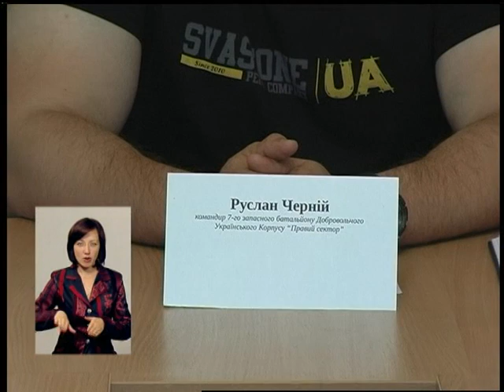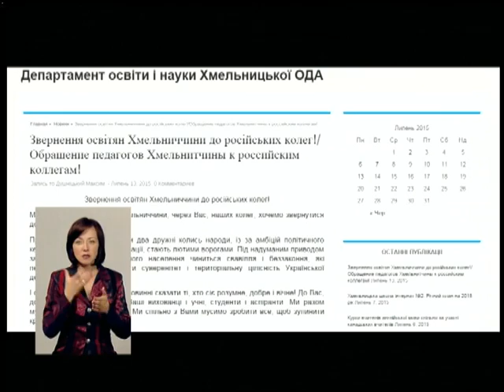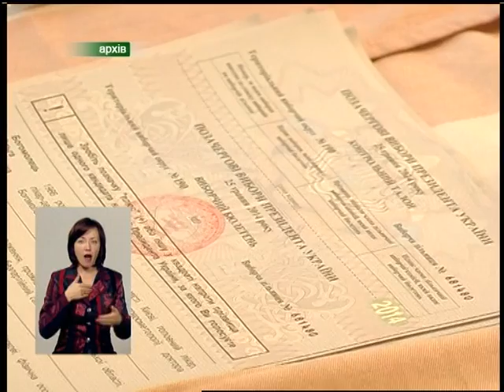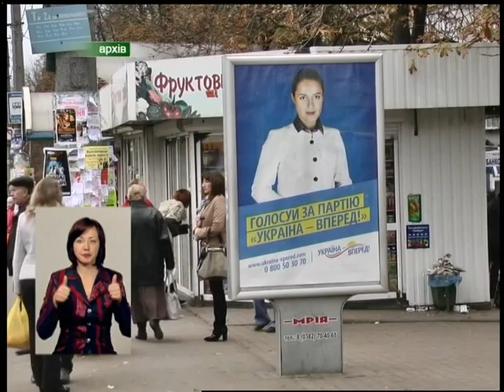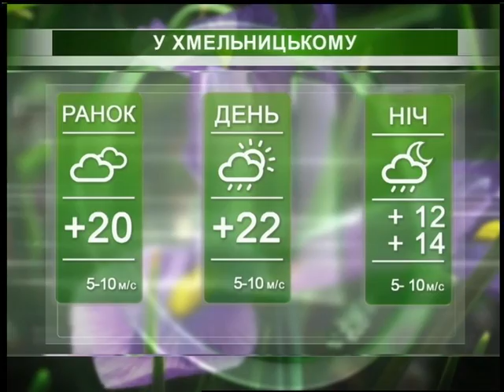Подільська панорама (ефір від 14.07.15)